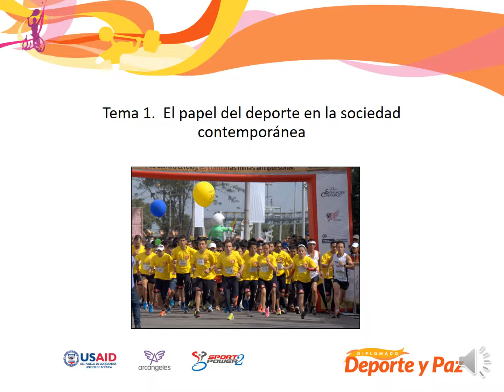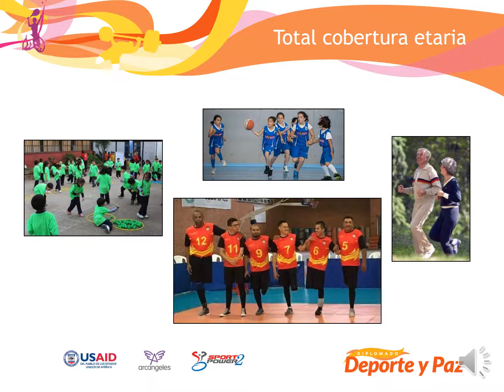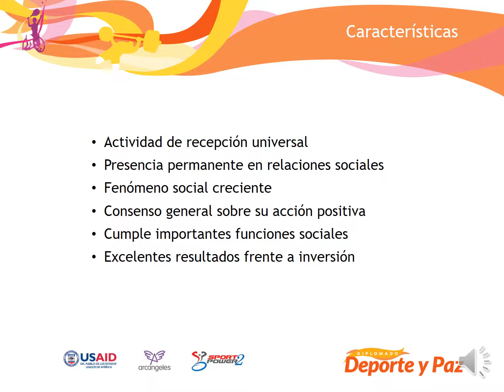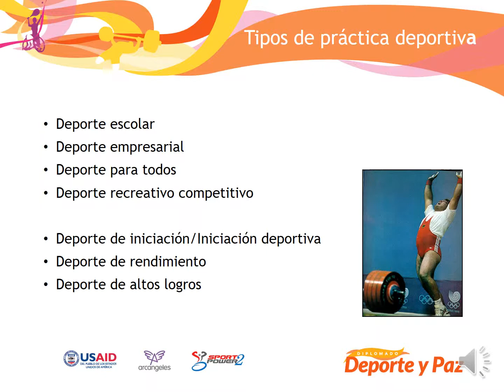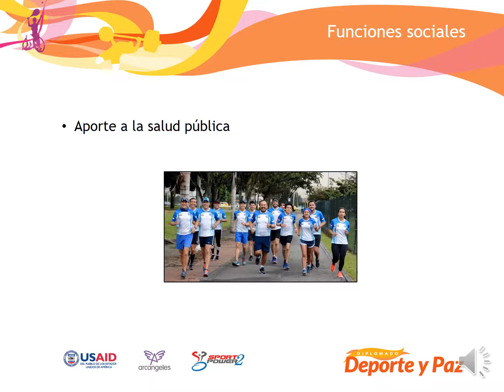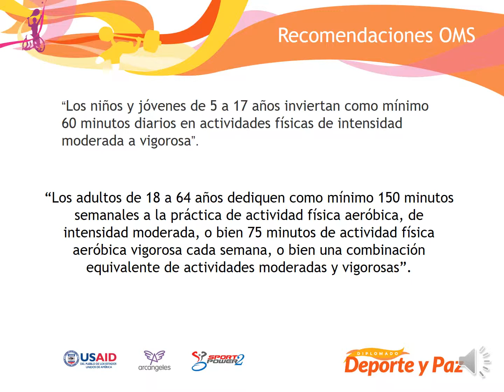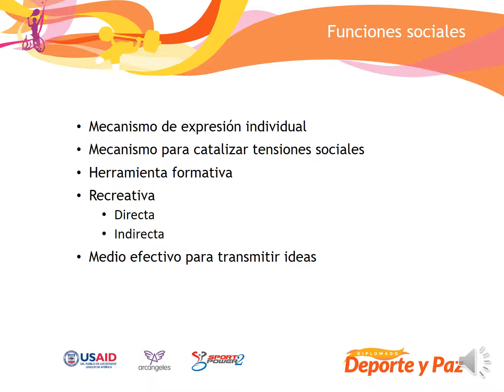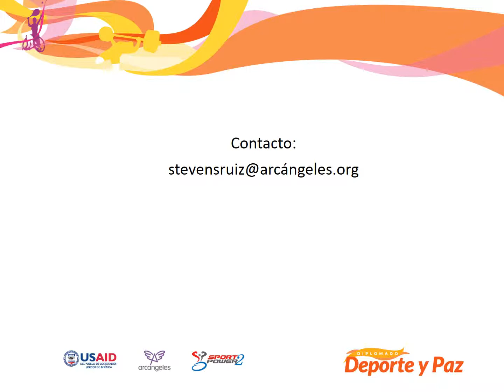El papel del deporte en la sociedad